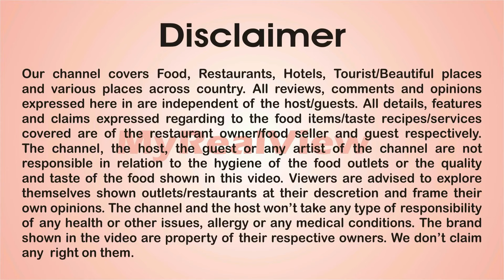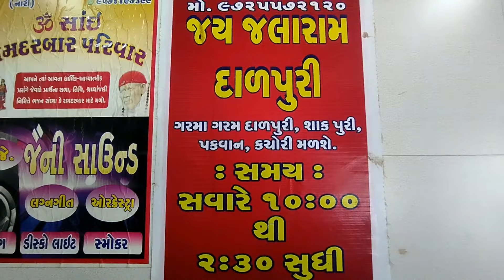આ જગ્યાએ તમે કોઈ દિવસ દાળપુરી ટેસ્ટ ના કરી હોય તો એકવાર ચાખી આવો Jay Jalaram Dalpuri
S U B S C R I B E My channel. @MyRealView
ADDRESS : "Jay Jalaram Dalpuri (Rameshbhai Batetawala)"
                     Gadhechi Vadla to Kumbharwada Road,
                     Opp. SBI Vadla Branch,
                     Bhavnagar. (Gujarat)

  (1) Lotus Pond - Aakash Gandhi
  (2) Longer Distance - TrackTribe